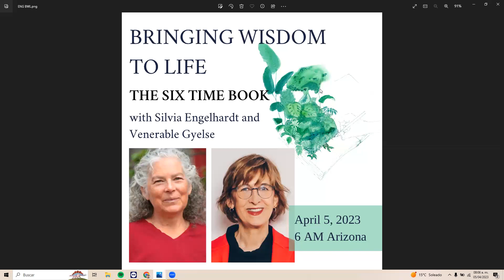ENG BWL Class 4: The Six Time Book with Silvia and Gyesle (Apr 5, 2023)